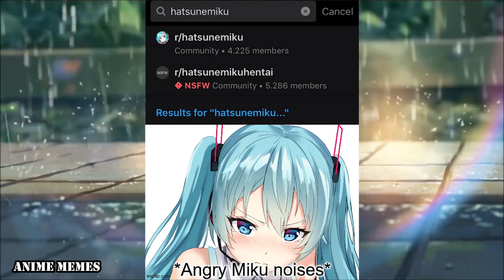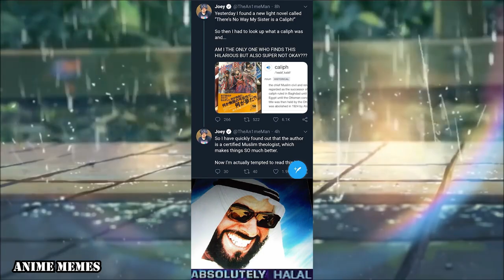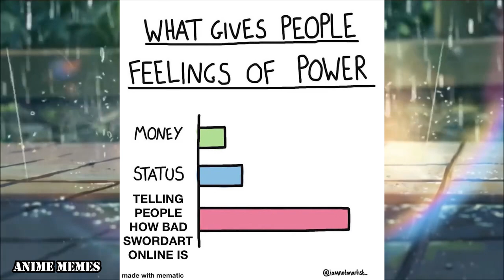ANIME MEMES V17 ~ Trying To become a man of culture